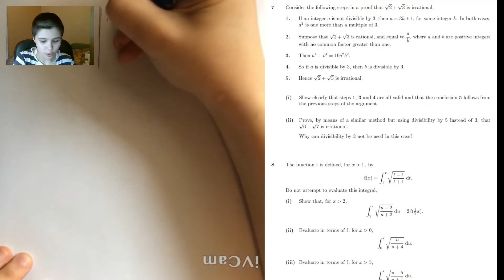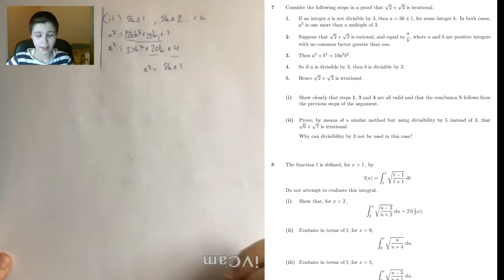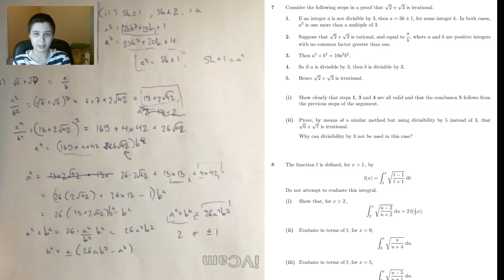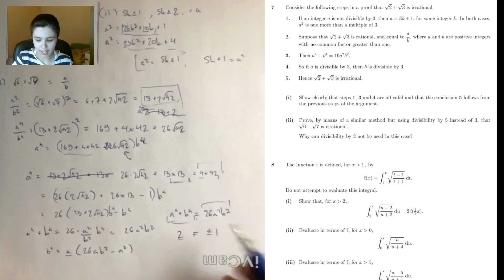2019 STEP 1 Q7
A step-by-step solution of Q7 STEP I 2019